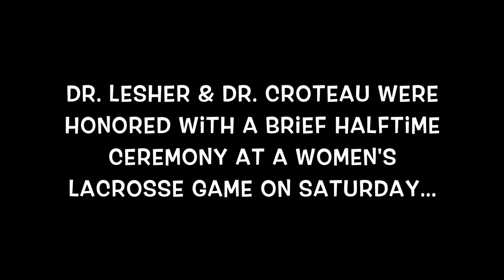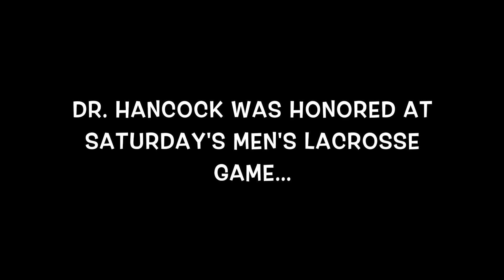Saint Joseph's Honors Faculty During D3 Week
This video is about d3 week faculty